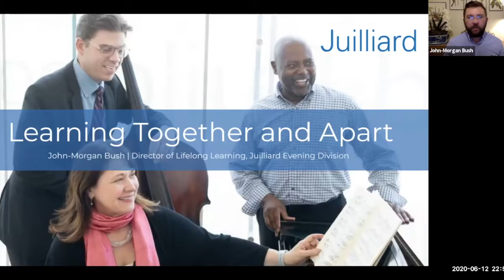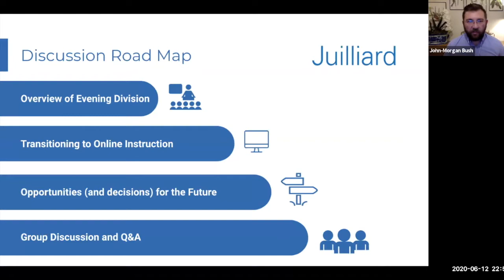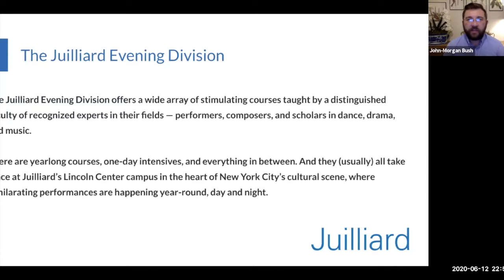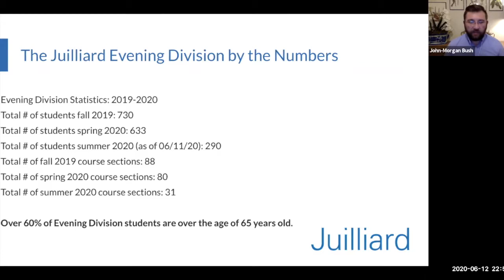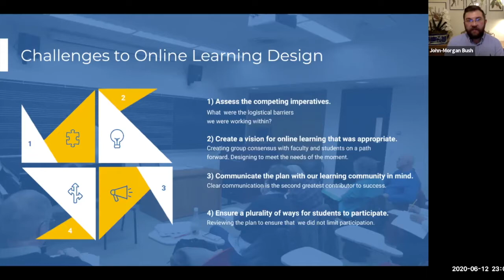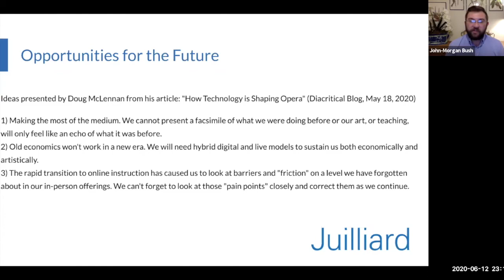Lifelong Learning Online: Connecting with Community | John-Morgan Bush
John-Morgan Bush - Director of Lifelong Learning @ The Juilliard School

Episode #5 - Perspectives from Community Organizations - 6/12/2020